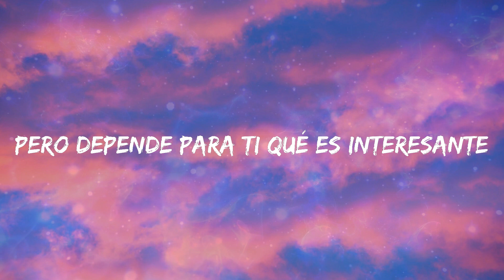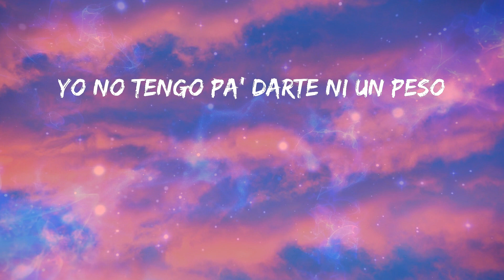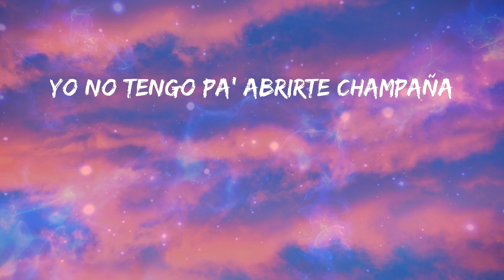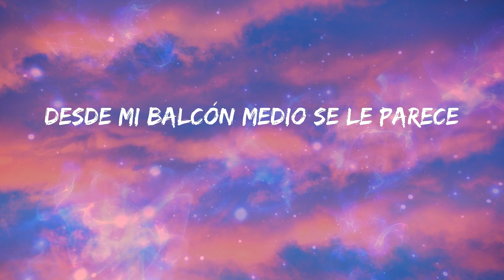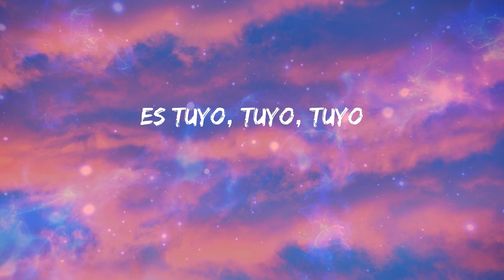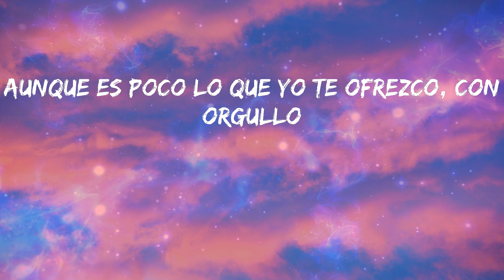Camilo - Vida de Rico (Letras)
🎼 Vida de Rico Letra - Camilo

Letra: Camilo - Vida de Rico

Y si en la casa no alcanza
Pa'l aire, te pongo abanico
Pero es gratis bailar pega'ito'
Aunque es poco lo que yo te ofrezco, con orgullo
Haría todo por comprarte un día
Pero se pasa bien rico (se pasa bien rico)
Pero es gratis bailar pega'ito' (pega'ito')
Pero sí cervecita en la playa (ahí en la playa)